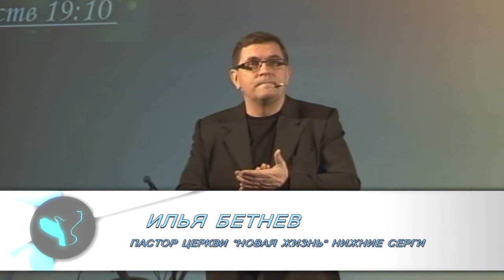Илья Бетнев - Разочарование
- проповедь Ильи Бетнева, пастора протестантской церкви "Новая Жизнь" г. Нижние Серги.